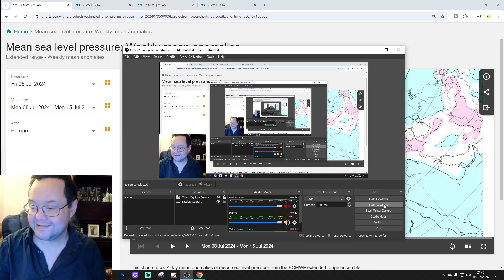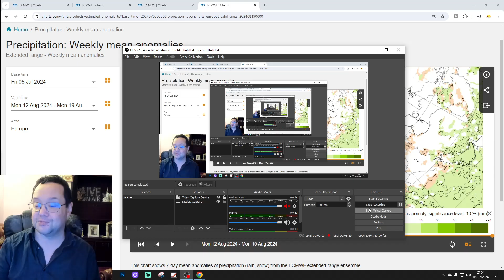ECMWF 42 Day Forecast: Summer 2024 About To Take Off???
This video forecast from the extended ECMWF model takes us from 8th July to 19th August and we might be seeing signs of Summer 2024 finally starting to take off and become much drier and warmer???

💡  Video Credits: 💡

 💡 GWV Links: 💡